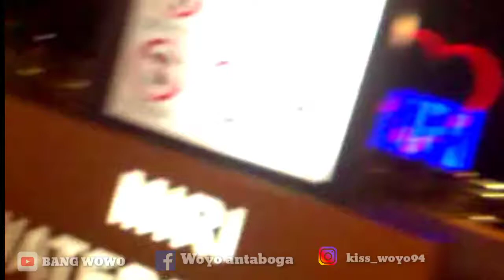jalan jalan malam di miri berasa kaya di MALIOBORO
Ngampurane lurr kameranya kurang terang di karenakan suasana malam hari jadi sedikit agak gelap ...